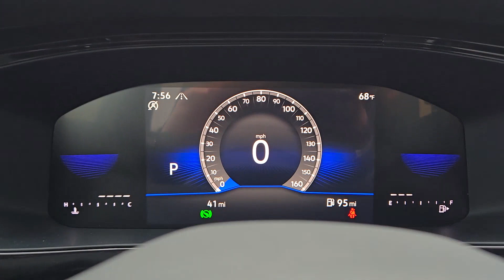2024 Volkswagen Taos 1.5T S Oklahoma City, OKC, Norman, Edmond, Piedmont OK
New 2024 Volkswagen Taos 1.5T S available at Fowler Volkswagen located in 617 N Interstate Dr, Norman, OK, 73069. Servicing the Oklahoma City, OKC, Norman, Edmond, Piedmont area.
Please mention the stock TV240087 when you contact the dealership for this vehicle.

You will love the features of this   2024  Volkswagen Taos. This versatile Taos delivers practical convenience and modern comfort. Fun to drive and up for the adventure, it was designed with today's lifestyle in mind.
, Keyless Entry, Heated Mirrors, Back-Up Camera, Steering Wheel Audio Controls, Blind Spot Monitor, Aluminum Wheels, Heated Front Seat(s), Electronic Stability Control, Alarm. Practicality meets pure joy in this easy-going Taos. See for yourself when you take it out for a test drive. Our professional staff looks forward to giving you excellent service!